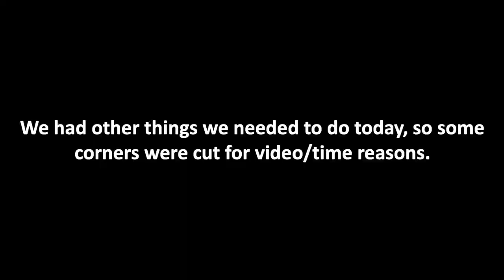Hourglass SMP 1:02 – Deep In the Mansion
Time Sickness; (n):
Symptoms include: Fractured vision, loss of motor skills, bouts of fainting.

Sneeze; (v): An ability most often used to help the members of Hourglass SMP recover from time sickness, or to minimise travel time in adventures when recording. It is highly regulated, and never to be taken lightly.